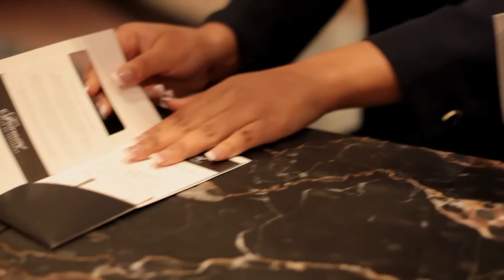Canada, Ottawa: Fairmont Château Laurier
Château Laurier stands as a testament to this dynamic, thriving city. Located next door to the Parliament Buildings, the landmark 4 star hotel is a magnificent limestone edifice with turrets reminiscent of a French château. This luxury downtown Ottawa hotel near Parliament Hill enchants guests with its charm and stateliness.

The Rideau Canal offers miles of bicycle and inline skating paths and the world's longest skating rink just outside our door.

In addition, the nearby Gatineau Hills offer great hiking, biking and canoeing in the summer, as well as abundant cross-country ski trails and excellent downhill thrills each winter.